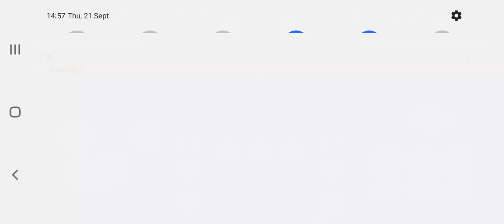Darrio - Girly Girly BEST REMIX OFFICE V DJ ABU 254